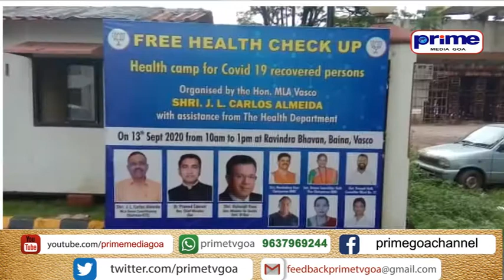FREE HEALTH CHECK UP CAMP HELD AT VASCO